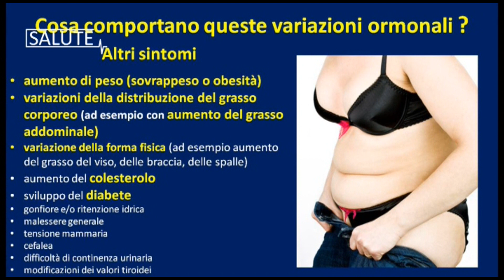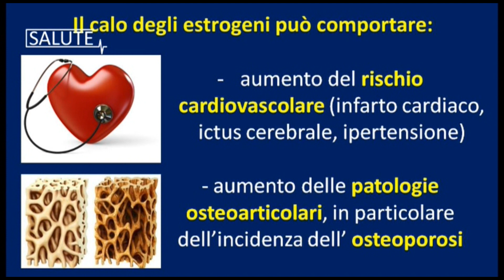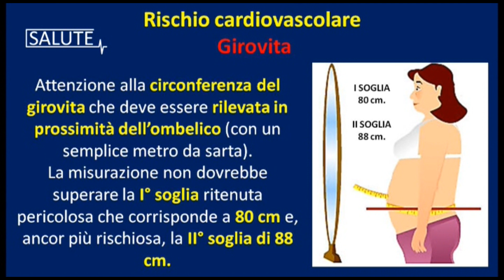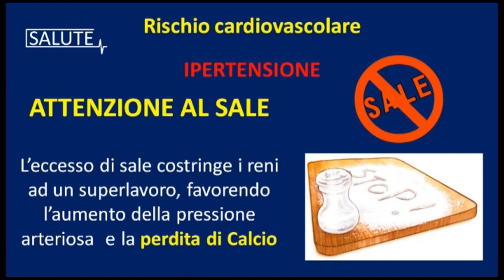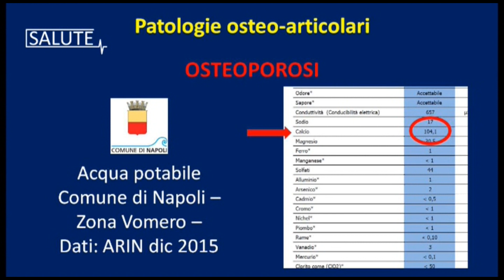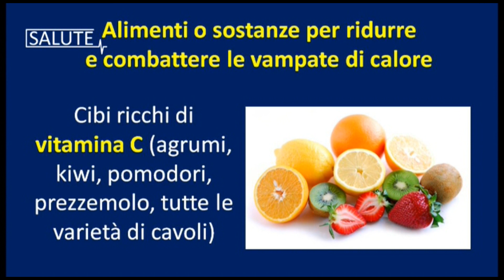Una corretta alimentazione durante la menopausa